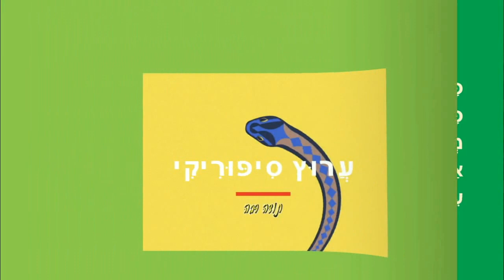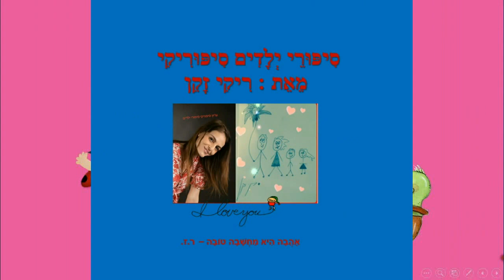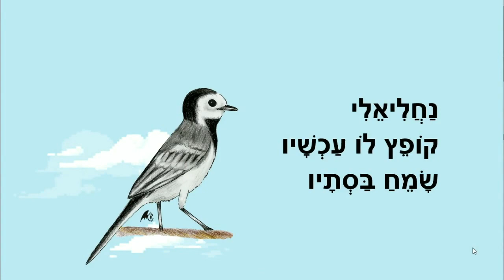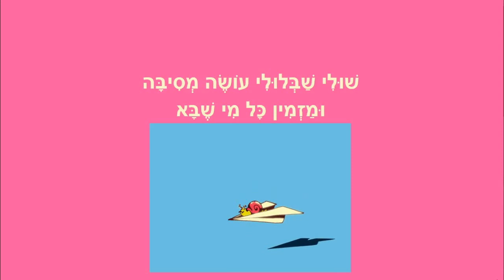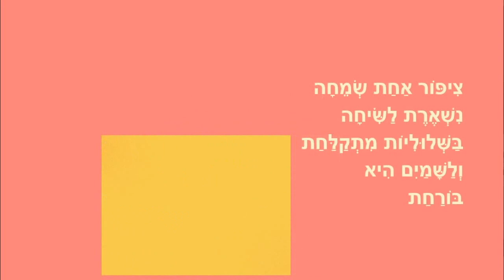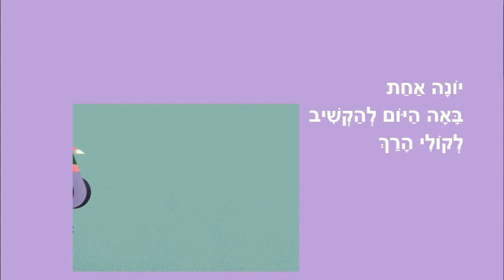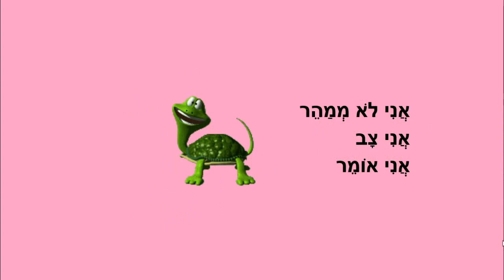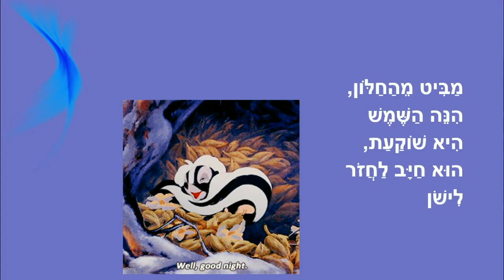סיפורי חיות לילדים - סיפוריקים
סיפורי החיות לילדים
כותבת יוצרת: ריקי זקן
הנחש
האריה
חיפושית וצב בגשם
נחליאלי מתגלה לי
אלה והכבשה
שולי שבלולי
ציפורים בין שלוליות
פרפר שלי
יונה יונתי
מצב שאני צב
הבואש העצל